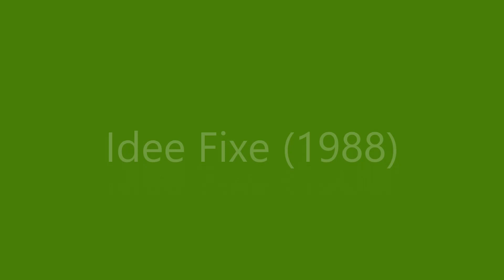Earth and Fire Orchestra - Idee Fixe (1988)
From the CD 'Frames' (1988).
Written and arranged by Chris Koerts and Gerard Koerts. Engineering: Marcel van der Lans/Rob Immerzeel. Produced by Chris Koerts, Gerard Koerts and Marcel van der Lans. Recorded: Koerts private Studio and ML Studio. Mixed: ML Studio The Hague, Netherlands.